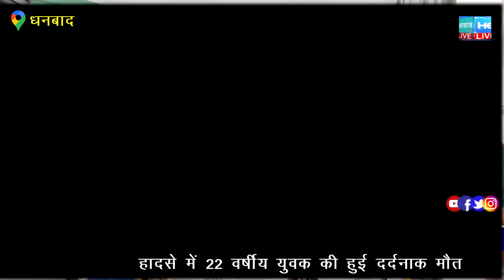धनबाद के श्रमिक चौक के पास होटल से अवैध शराब जप्त एक गिरफ्तार